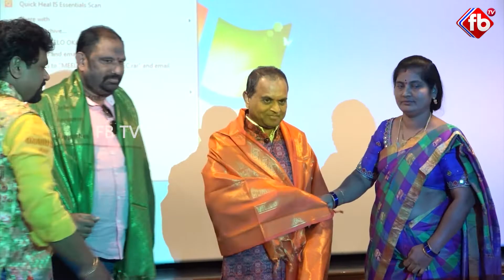Meela Okadu Movie Trailer Launch | Actor Suman | Tollywood Latest News | Telugu Movie Trailers Fbtv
► About The Video :Meela Okadu Movie Trailer Launch | Actor Suman | Tollywood Latest News | Telugu Movie Trailers Fbtv

► About us :

FB TV is a 24-hour Online news Web portal  and Social Media News Platform Hyderabad owned by Asvi Media Pvt. Ltd. which is headed by Senior Journalists. This Digital News Platform composes of latest political, current affairs, sports, business and cinema news. Its special focus is on Telangana and Andhra Pradesh streamlined through a seamless holistic experience through breaking news, detailed reporting, ground reportage, news analysis and also shares opinions through FB TV YouTube channel. In This Channel, You Will  Find  Telugu latest gossips , Telugu Movie News , Tollywood Latest News , Telugu latest news , Publictalks , Movie Review, Latest news ,Political News , Movie Ratings , Viral News, Trending News , Latest Trending Information , LatestTelugu Health Tips , Latest Telugu Updates, Viral Trending Topics, Devotional Remedies, and More Interesting Videos as well.